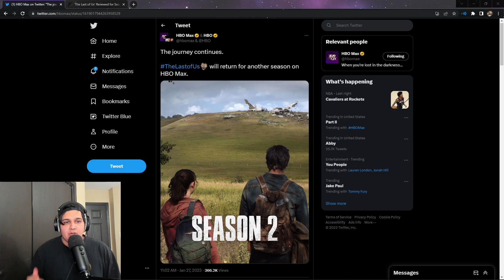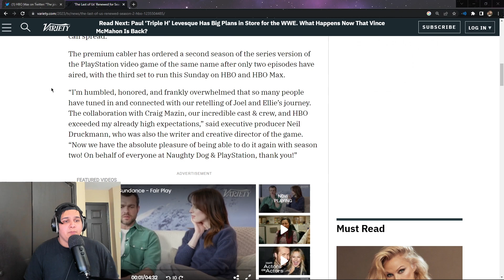The Last of Us is Officially Renewed for Season 2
Here is my reaction and thoughts of HBO's latest announcement. Not even a couple weeks in HBO has decided to pick up another season of "The Last of Us".

 SOCIALS  ►